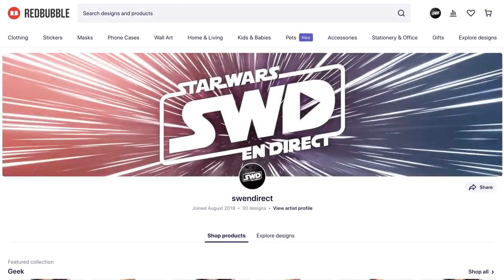Critique du comics Han Solo & Chewbacca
Lors de cette édition Littérature, Francis et Jean offrent leur critique du comic Star Wars - Han Solo & Chewbacca disponible chez Panini Comics France.

Animation: Francis Pelletier, Jean Guyen
Réalisation:  Francis Pelletier
Thème musical SWD par @RPGMusicMaker